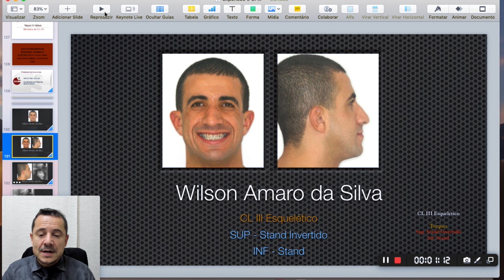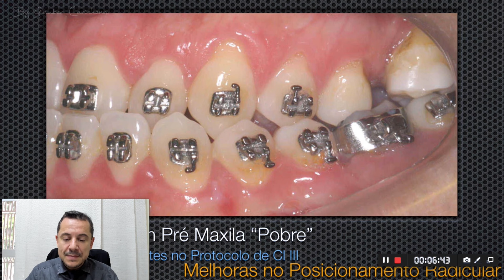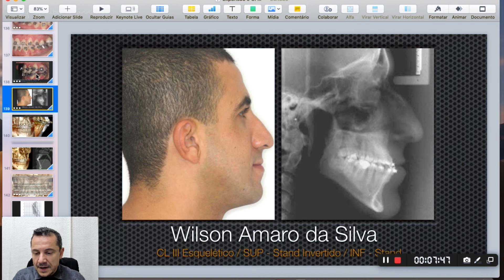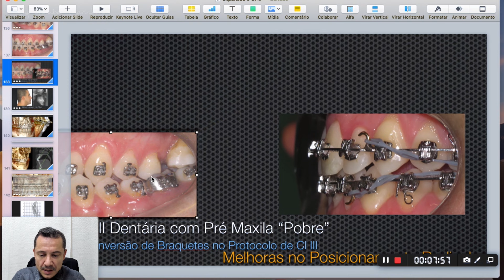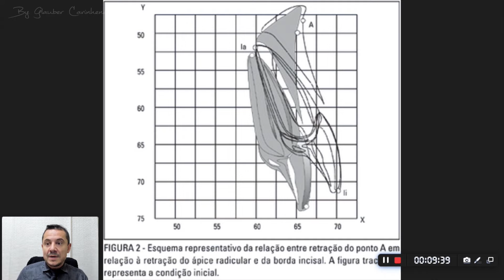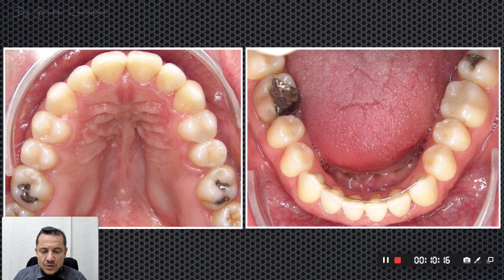Tratamento Classe III com Expansão